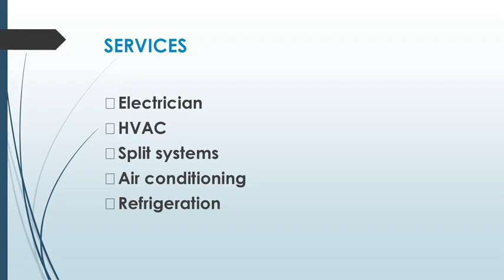Best Air conditioning in East Wangaratta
Are you looking for Air conditioning in East Wangaratta, contact AMPAIR Air-Conditioning, Refrigeration and Electrical. Their expertise covers installations, maintenance, and repairs, with skilled technicians and a commitment to quality. For Split Systems and Ducted Reverse Cycle air conditioning look no further. Their team has over a decade of experience, ensuring efficient service, competitive pricing, and results that speak for themselves for your home or business.